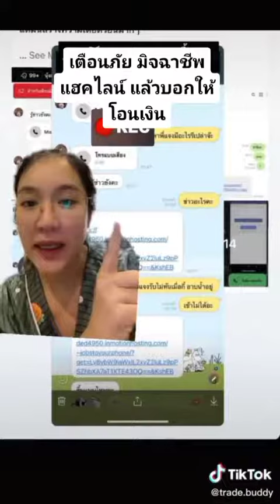คำเตือน เมื่อโดนแฮคไลน์